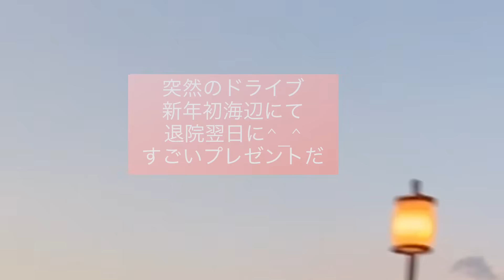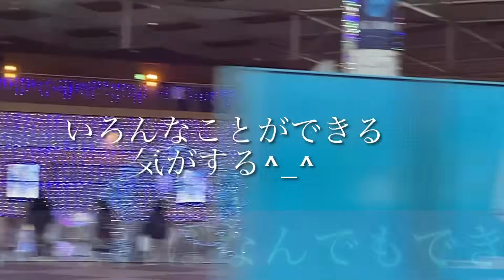【次男とドライブ‼︎どこにいく？】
な、なんと！
江ノ島までドライブしてきました（╹◡╹）
退院翌日に！
でも1番いい日だったのです。
1番良いお薬がまだ効いてるから元気で✊

その偶然のタイミングにも感謝でした。
なかなか休みのない次男が
動画にも出てくれるという(๑˃̵ᴗ˂̵)
なかなか凄い驚きとウキウキの1日になりました☺️✨
健康で長生きしてくれと言われてるのに

心配かけてしまったけれど
それでもたくさんのことを学べた
感じることができたし、きっとこの先も
誰にもいろんなことがある中で
大切なことがとてもシンプルであることを

何回も何回も思うのかもしれないな。
そんな気持ちです。
6時間点滴から6時間ドライブ！ほんとにありがとう
お正月太りまでして丸々してる顔も嬉しそうだ。笑
今日からは少し静かに暮らしますが

メリハリ！ってことで。

今日は成人式の日
おめでとうございます
自分を大切に心も身体も大事にして
たくさん冒険してくださいね
いろんな年代を超えてみんな仲良く元気で‼︎^_^

　　2024.1.8   結木